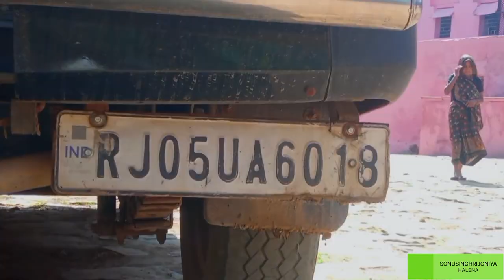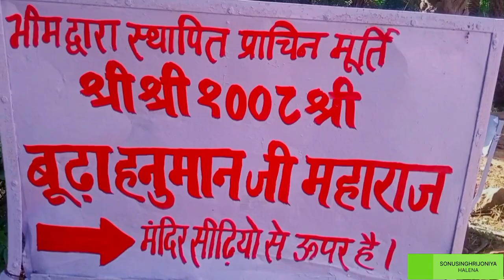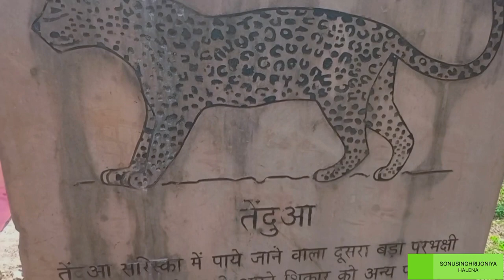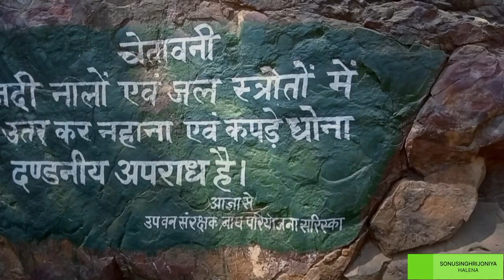पांडुपोल & सरिष्का vlog 🔥🔥videos